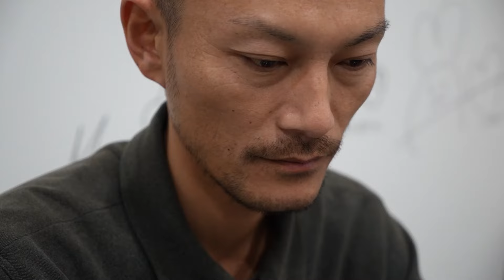【輝きすぎ注意】納車から黄ばんでたポルシェをプロと磨いた結果!?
【説明】
いっぺー社長の愛車であるポルシェ986ボクスター君の黄ばみに黄ばんだヘッドライトをプロに磨いてもらうという企画の動画です！最後のカット部分の映像が白飛びしてしまっていて少し残念ですが、まだまだ模索中の素人動画ですのでお許し下さいm(_ _)m

▼ 名古屋のお部屋探しはチンタイドットコム

▼ いっぺー社長の不動産豆知識コラム
【 大好評 】名古屋の小中学区特集も！

🙋🏻‍♀️ご質問コメントもお待ちしております